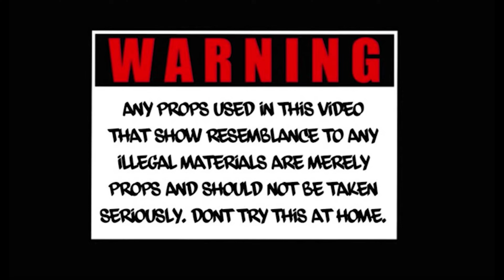GMB.Jigga x SGdripstar x H2 LilNyron x T.O Moneyy x SouffsideBabyThree- Shoot A Movie (Official Vid)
Follow :: @gmb.jigga @h2.lilnyron @sgdripstar @souffsidebabythr3e_ @t.omoneyy

Shot By:: MyWay tv